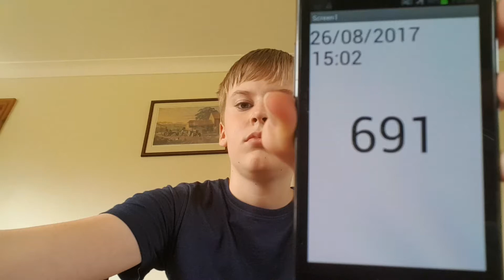Aaron Drinks Water #691